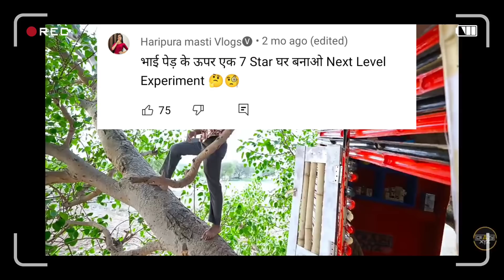Mr. Indian hacker make tree house . आखिर पेड़ पर घर क्यों नहीं बनाते. full information by rakesh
Mr. Indian hacker tree house
7 star tree house